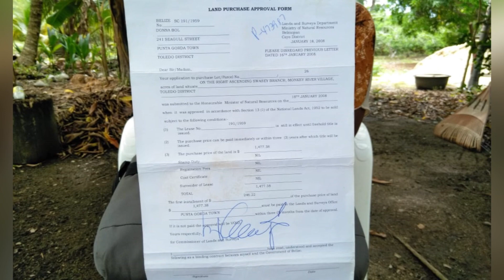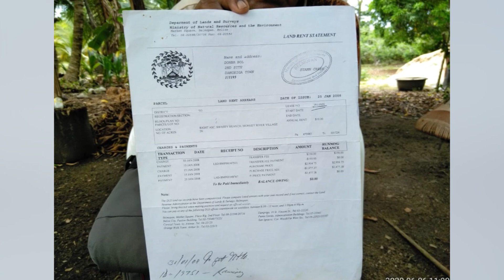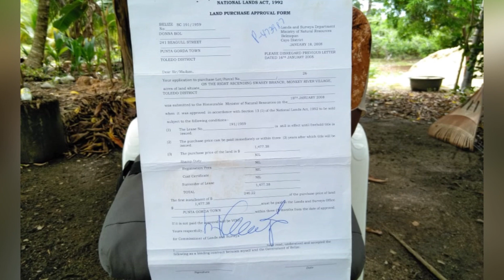Lands Department explains land issue in the South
Yesterday we brought you the plight of 55-year-old Dona Bol, a resident of Toledo District who stated that for years she has been trying to acquire the title to a parcel of land that she inherited from her parents. She has been back and forth to the Lands Department in Belmopan and believes that the department sold her land to someone else. Today, we spoke with Ivan Leiva, the Deputy Commissioner of the Ministry of Natural Resources, who explained that in her case, there are two separate parcels of land in question. One is a fifty-acre plot belonging to her dad, and the other is a 26-acre plot. He gave details of both situations.